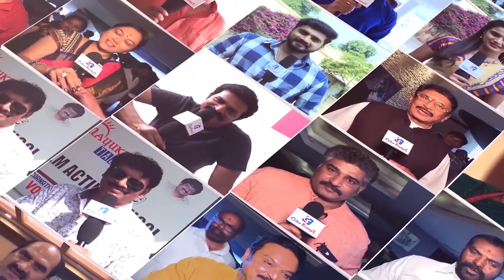Greg Chappell sensational comments on Teamindia | Color Frames